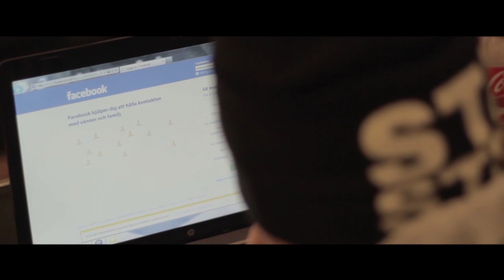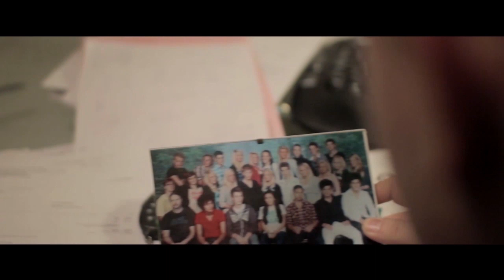INSIKT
De här är min första kortfilm. Den är mestadels gjort med endast vänner, alla roller spelas utav vänner till mig.

Cast:
Adde - Anton Nordin Törnqvist
Johan - Per Bryngelson
Tompa - Jimmy Haglind
Luffare - Christofer Holmgren
Vän #1 - Caroz Hassan
Vän #2 - Richard Ringgaard
Vän #3 - Johan Norell
Joggare - Michael Odelberth